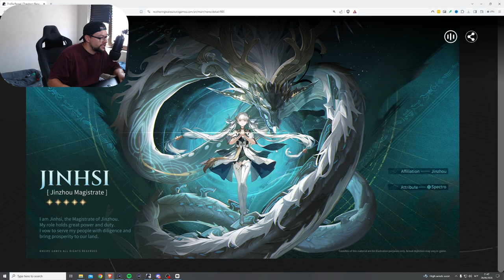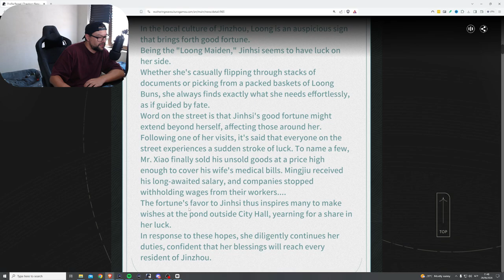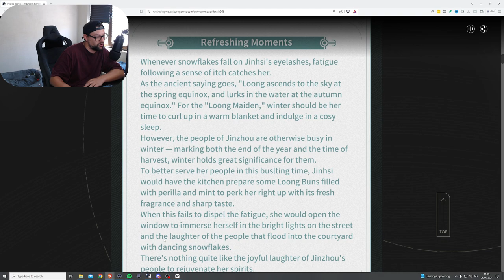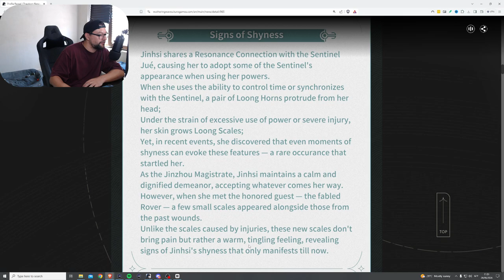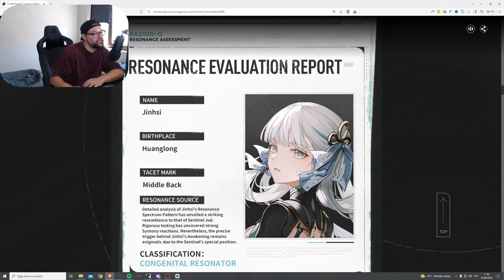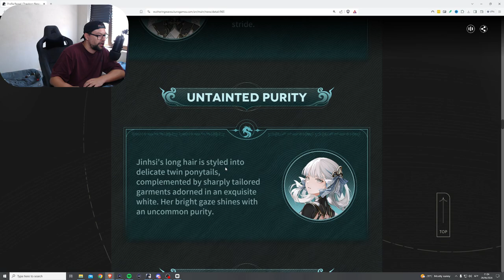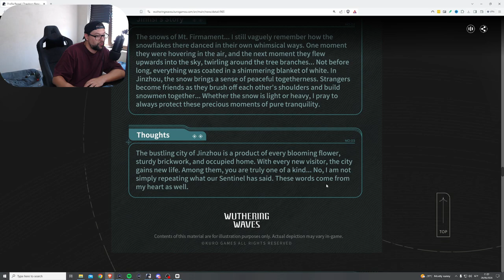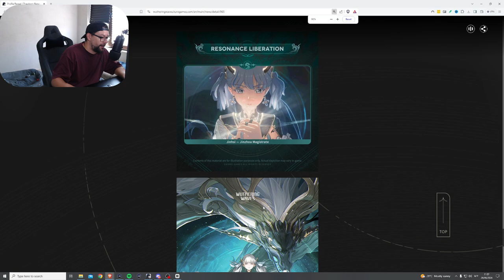Jinhsi Profile Reveal + Lore